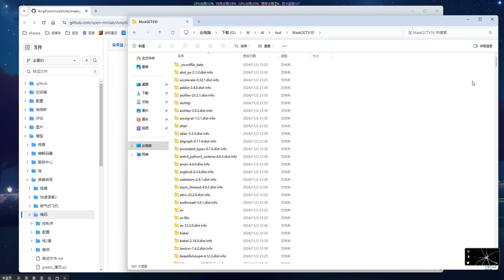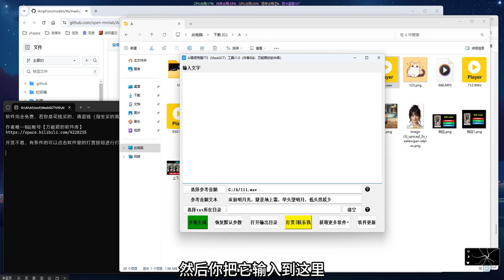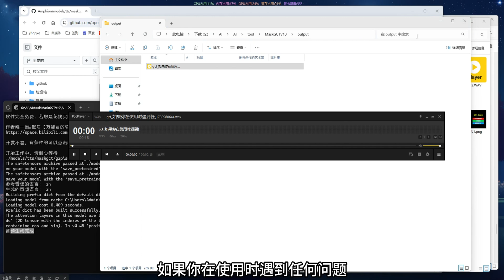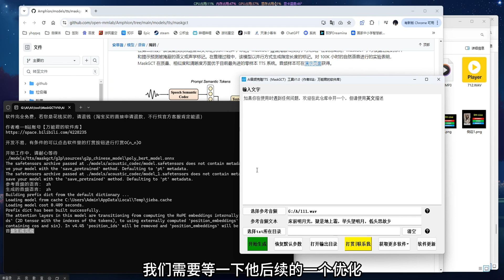AI声音克隆 | MaskGCT，零样本，一键极速克隆！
又是一个声音克隆工具，最近有点多~